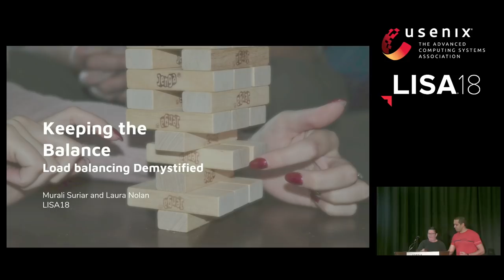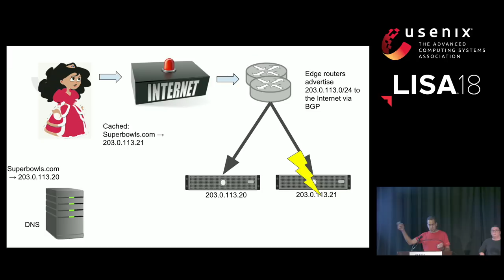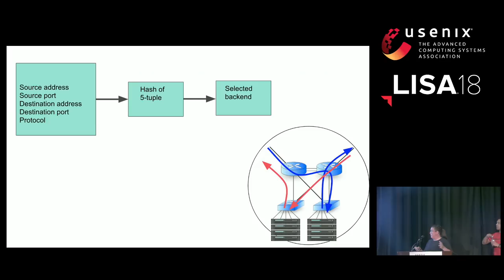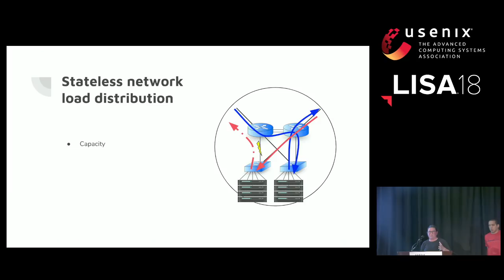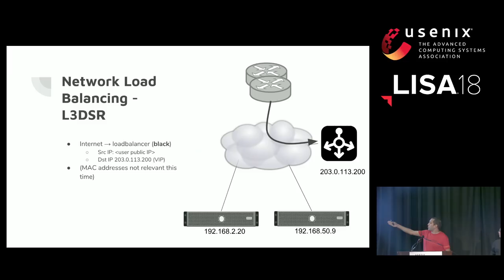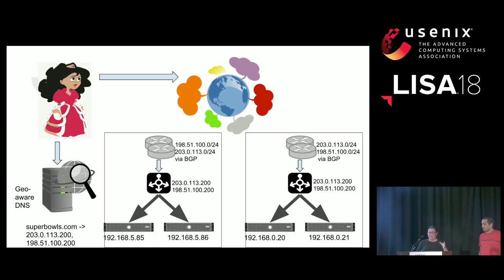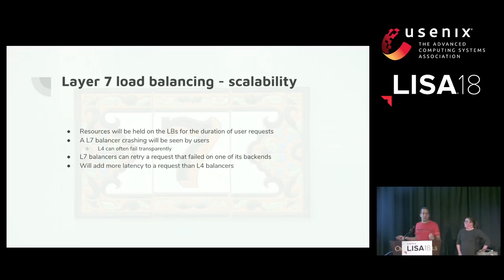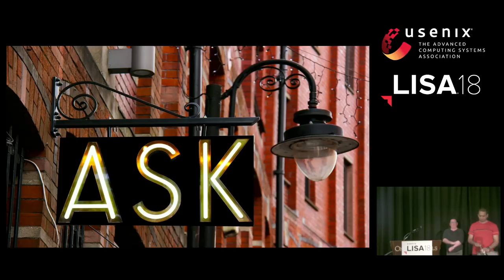LISA18 - Keeping the Balance: Load Balancing Demystified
Murali Suriar, Google, and Laura Nolan

Abstract:
Can you explain the entire path that an IP packet takes from your users to your binary? What about a web request? Do you understand the tradeoffs that different kinds of load balancing techniques make? If not, this talk is for you.

Load balancing is hard, and it is made up of many disparate technologies. It cuts across network, transport and application layers. We'll describe different flavours of load balancing (network, naming, application) and how they work.

We will then discuss example use cases, and which load balancing approaches are most appropriate in each case. We'll also relate these to several design patterns for high-availability services that have developed over the years. Finally, we'll relate the techniques we've been discussing to well-known open source technologies and to the major cloud load balancing services.